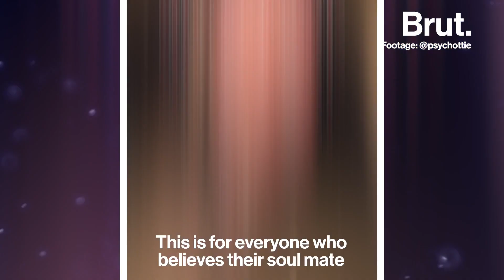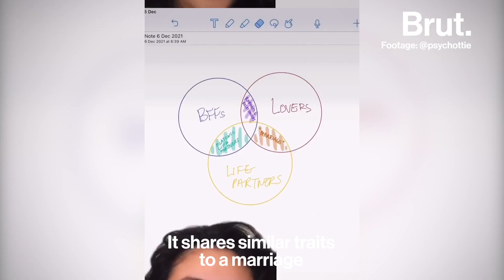What Is a Platonic Life Partnership?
"This is for everyone who believes their soulmate is their best friend."

They are not lovers. They are not just roommates. They are each other's platonic life partners. Best friends April and Renee spoke to Brut about what that means ...